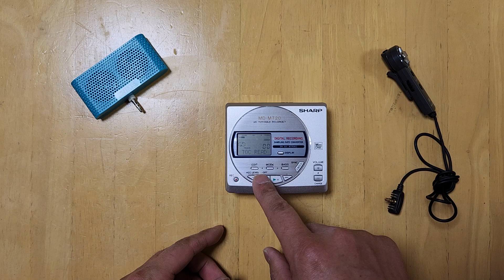SHARP MD PORTABLE RECORDER MD-MT20